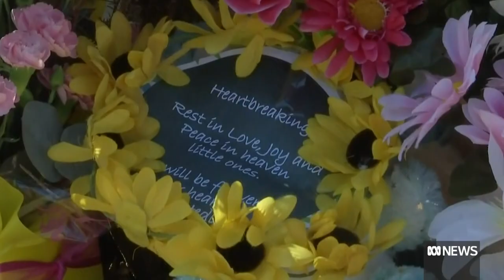Margaret Hawke gets life sentence for murdering her three children in Port Hedland | ABC News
A WA woman who murdered her three young children has been sentenced to life in prison with a 25 year minimum.

And a warning, details in this story are DISTRESSING.